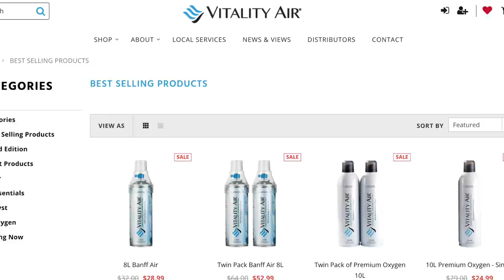Breathing The Most Expensive Air In The World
DID I GET RIPPED OFF?

MY EPIC SETUP:
Editing Software
My Tripod
My Mouse
My Computer

"One day, we shall conquer the world!!"
-Tyler